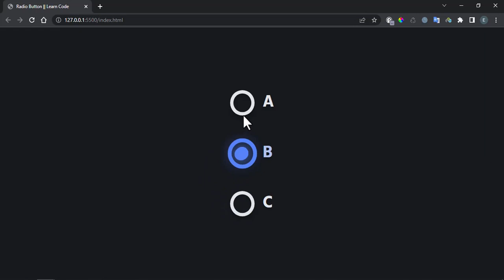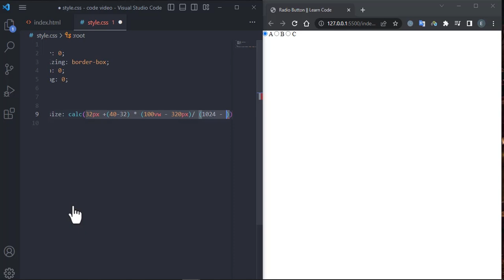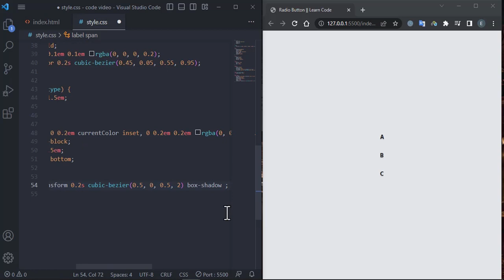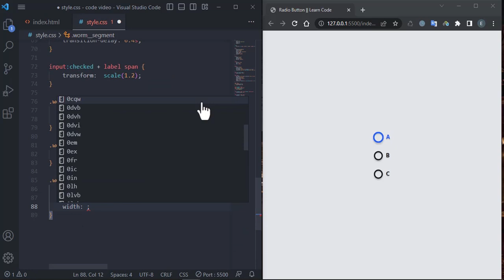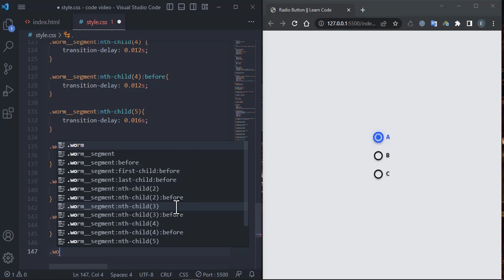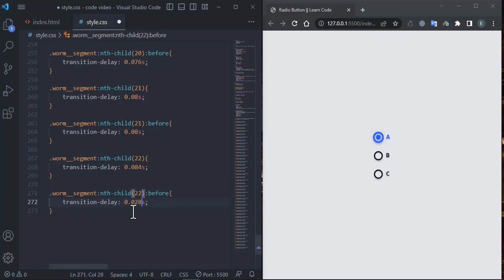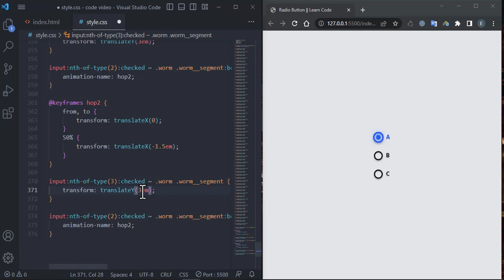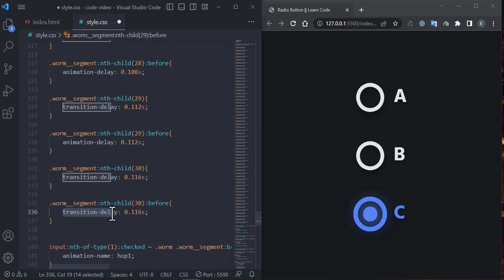Radio Button / Html - Css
In this video, we make Radio Button with HTML and CSS in the website.